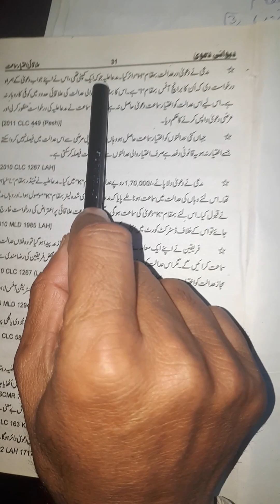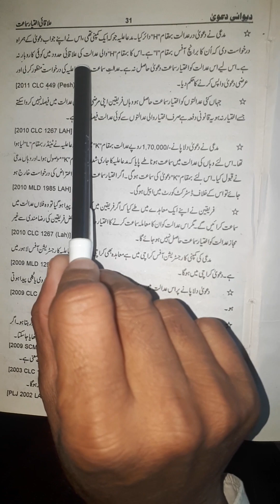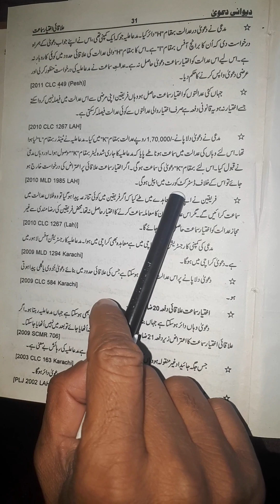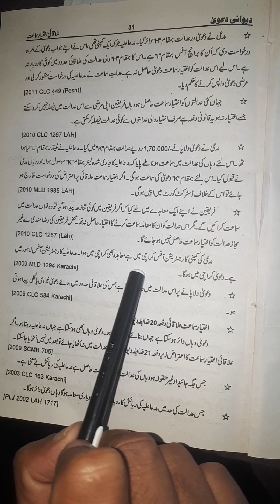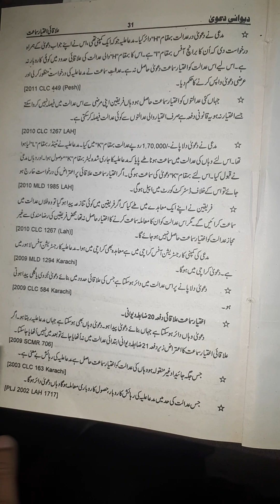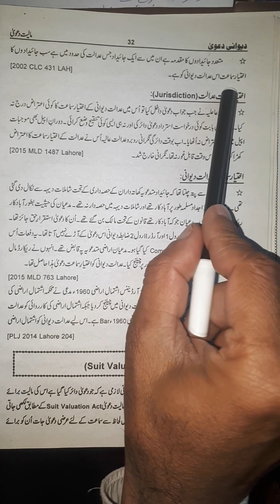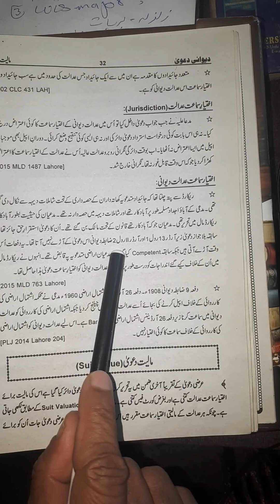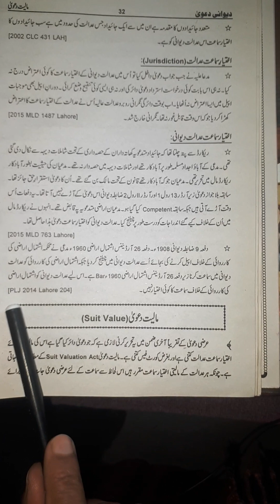Territorial jurisdiction of civil courts Jurisdiction of civil courts under CPC.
jurisdiction of civil courts under cpc.